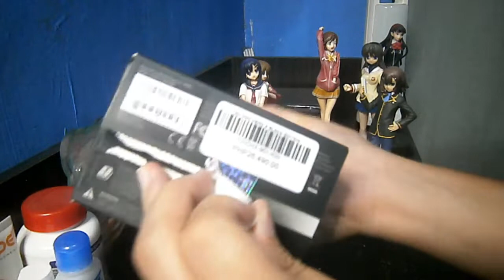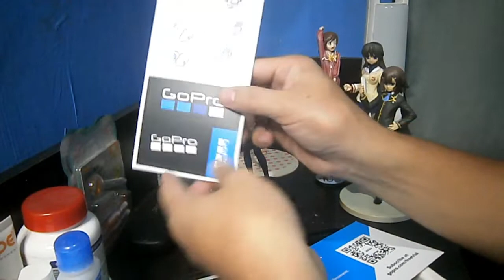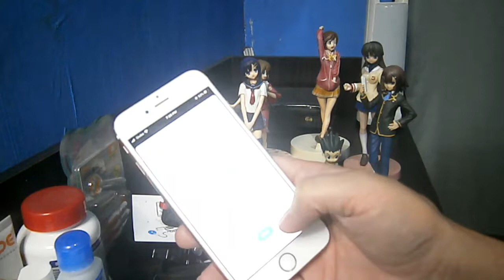Go Pro Hero 9 Unboxing (first go pro..Hehe)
gopro hero 9 unboxing...perfect camera for travel vlogs